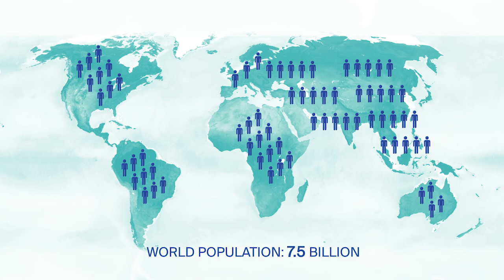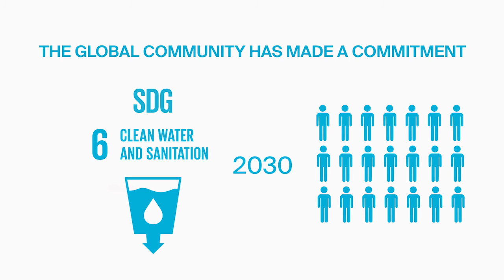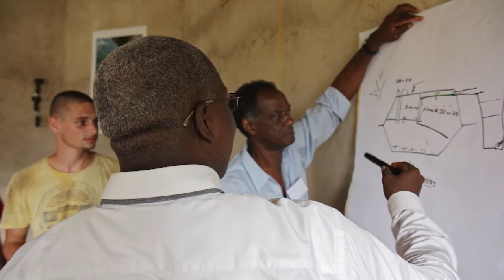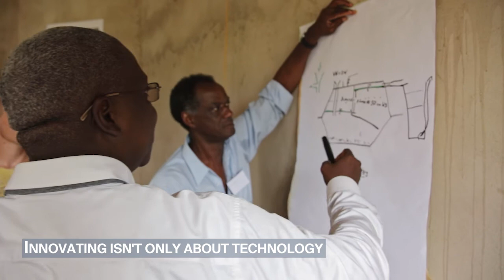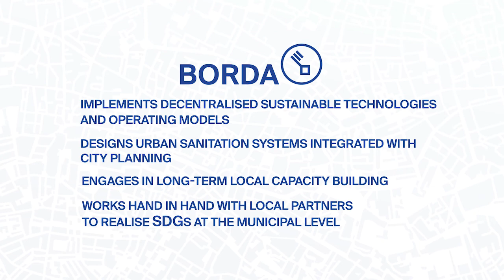Safely Managed Sanitation for All | The BORDA Approach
Sustainable development, liveable communities, healthy environments: to make these a reality around the world, it is essential to ensure access to clean water and adequate sanitation, safely managed for all. Here we present an inside look at how BORDA is innovating sanitation, and some of the people who are making it happen.